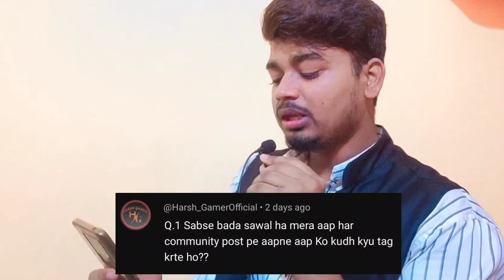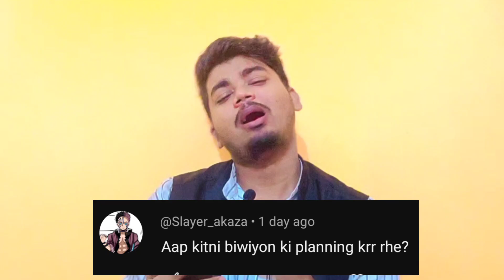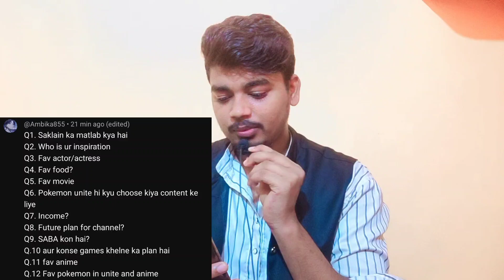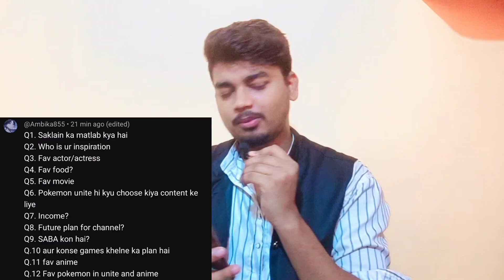QNA Mai Ese Questions Kon Puchta Hai ? | First Qna Video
First of all Thank you all for this support and we reached 6000 subscribers 😊

Maine apna first Qna bna diya hai and I hope maine sabke answer de diya hai 😁

Ab video enjoy karo 😄